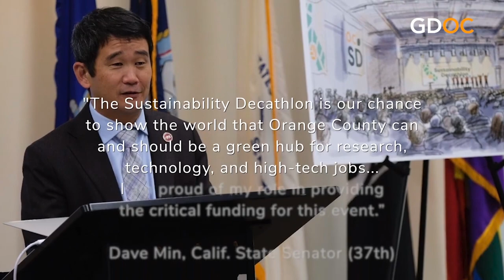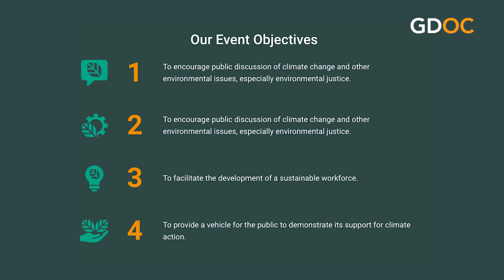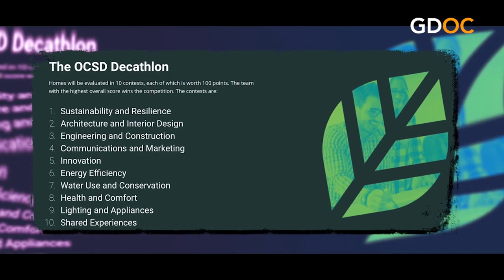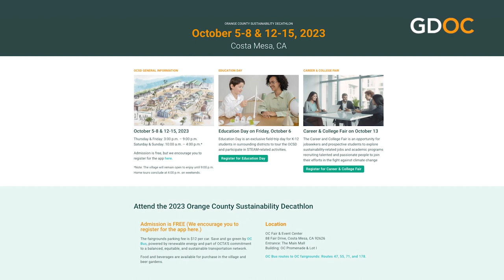Making OC the Sustainability Capital of the World with Fred Smoller and Dr. Mike Moodian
When you think of Orange County, most people think of Disneyland, Knott’s Berry Farm, and the Real Housewives.

Two local experts are working to make the OC the “Sustainability Capital of the World.”

And you can join them at the OC Sustainability Decathalon – October 5-8 & 12-15 at the OC Fairgrounds.